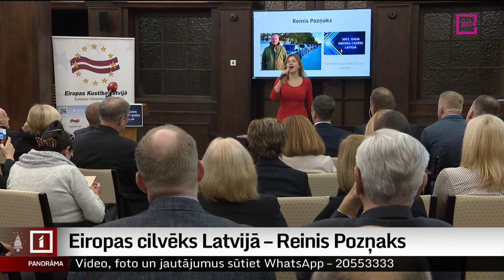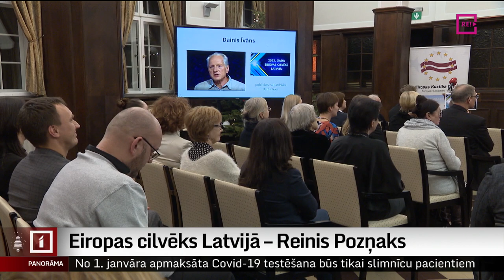Eiropas cilvēks Latvijā – Reinis Pozņaks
“Es tikai ietvītoju, un visu pārējo izdarīja Latvijas cilvēki.” Tā saka šā gada Eiropas cilvēks Latvijā Reinis Pozņaks. Viņš ir Tviterkonvoja izveidotājs, kurš, sākoties Krievijas iebrukumam Ukrainā, aicināja cilvēkus palīdzēt un ziedot automašīnas. Turpina Madara Līcīte.